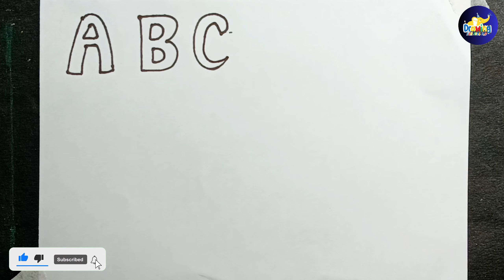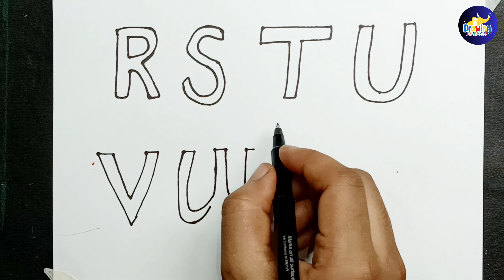Learn ABCD Alphabets and numbers counting 123.Shapes for kids and Toddlers.write the alphabet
Learn ABCD Alphabets and numbers counting 123.Shapes for kids and Toddlers.ABC English for Kids.

e for envelope
t for table
y for yoga
z for zebra
abc
abc coloring
learn alphabets for kids
learn colors
phonics